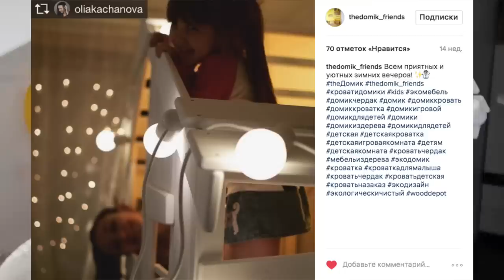Двухъярусная кровать. Кровать чердак The Domik. Отзыв и обзор.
Привет! сегодня, наконец, расскажу вам про нашу замечательную кровать - чердак от компании the домик. в своем room tour я уже показывала частично и рассказывала, но многие просили подробности и отзыв о детской кровати и ее функциональности. У нас нет отдельной спальни и кроватка стала для нас замечательным решением. Это выход из положения и теперь у детей есть детская зона, у нас сохранилась спальня, и все очень довольны!

***Внизу интересная информация***

Привет, меня зовут Оля Качанова, этот канал Olga Show обо мне и моей семье!
Я замужем и у нас две дочки, мы живем в Москве.